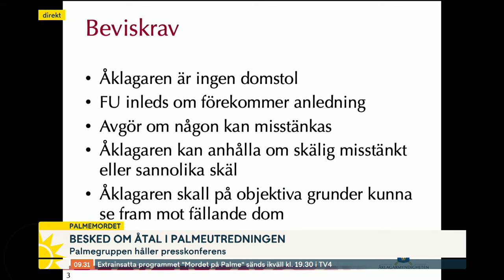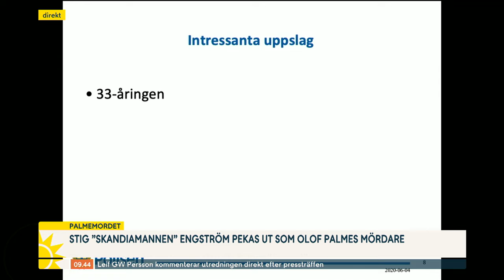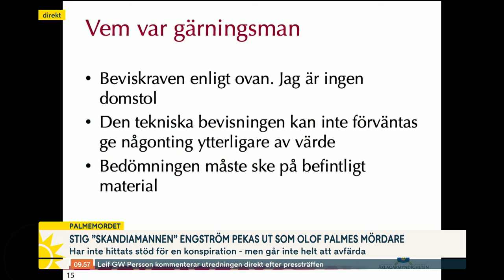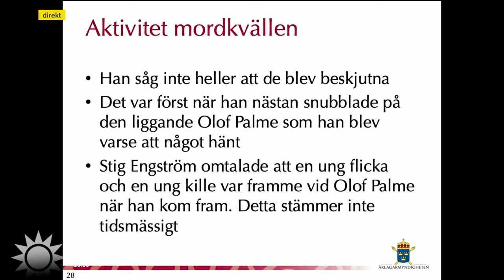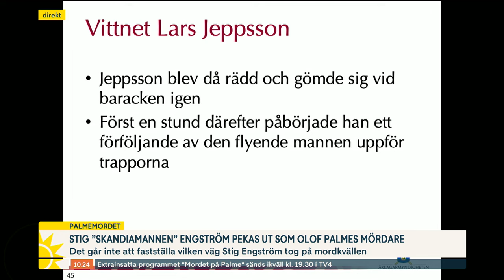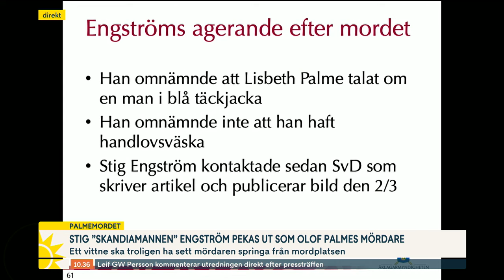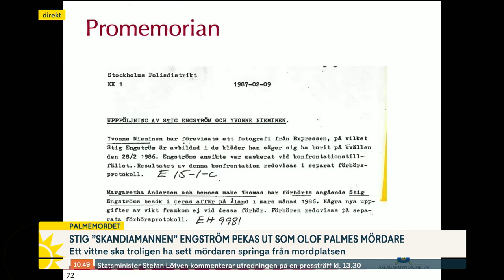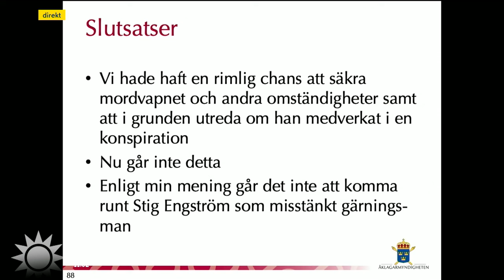Åklagarens detaljer: Därför är Stig Engström skyldig till mordet på… | Nyhetsmorgon | TV4 & TV4 Play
Här redogör chefsåklagaren Krister Petersson i en historisk presskonferens hur mordet på Olof Palme gick till 28 februari 1986. Han pekar ut en gärningsman och lägger därmed ner utredningen.